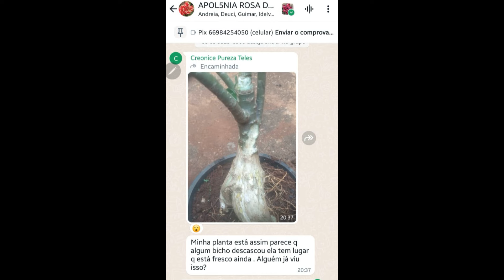ROSA DO DESERTO: QUEM TÁ COMENDO!?!?!